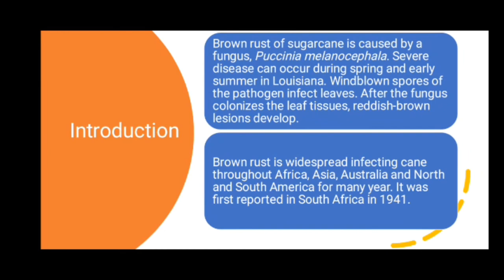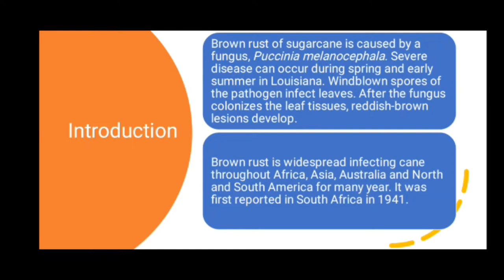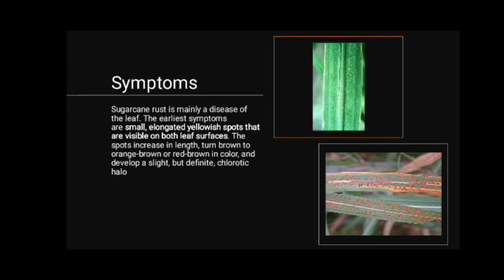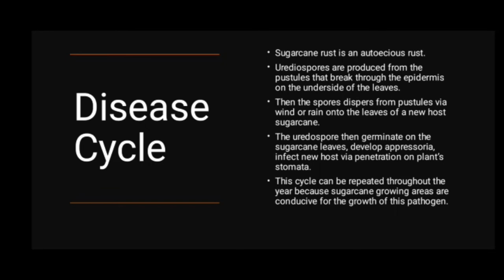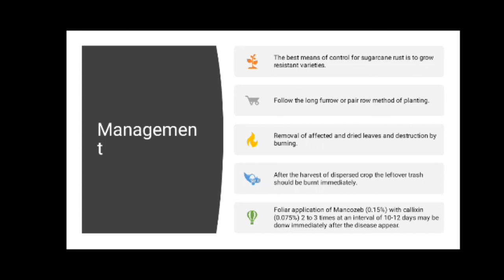What is Sugarcane Rust | Brown Rust of Sugarcane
What is Sugarcane Rust

About This Video:
Brown rust of sugarcane is caused by a fungus, Puccinia melanocephala. Severe disease can occur during spring and early summer in Louisiana. Windblown spores of the pathogen infect leaves. After the fungus colonizes the leaf tissues, reddish-brown lesions develop.
Sugarcane rust is mainly a disease of the leaf. The earliest symptoms are small, elongated yellowish spots that are visible on both leaf surfaces. The spots increase in length, turn brown to orange-brown or red-brown in color, and develop a slight, but definite, chlorotic halo.